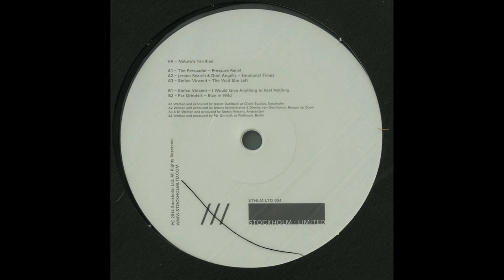Stefan Vincent - I Would Give Anything to Feel Nothing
Released by: Stockholm LTD

Release/catalogue number: STHLMLTD 034

The latest instalment from Par Grindviks techno institution Stockholm Ltd sees Stefan Vincent making his label debut, lining up with The Persuader and A&S on the A-side to deliver 3 lush listening pieces ranging from dub to ambient. The flip side features two works of titanic, timeless techno from Stefan Vincent and Par Grindvik himself.